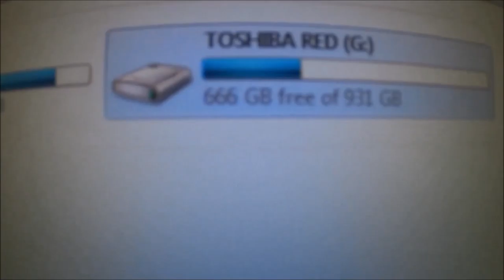Only the Best For My Baby